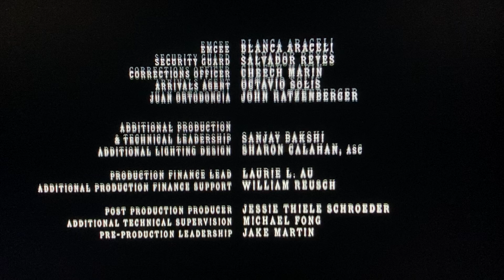Spider-Man: Into The Spider-Verse FX Promo #6